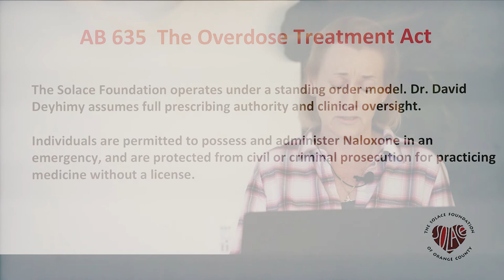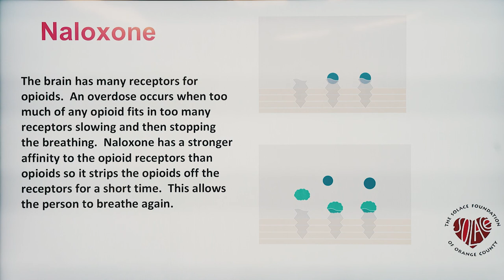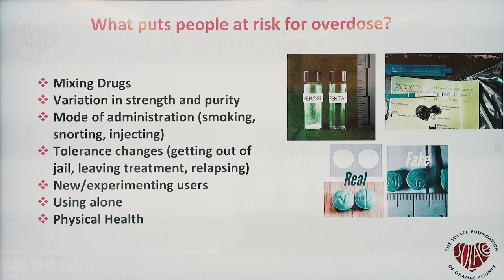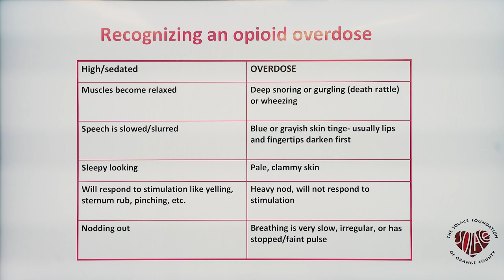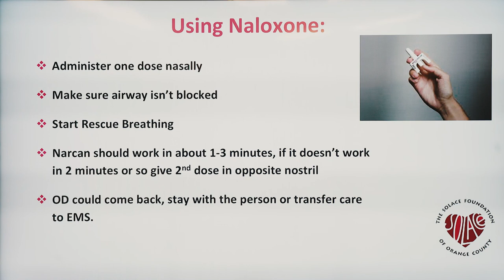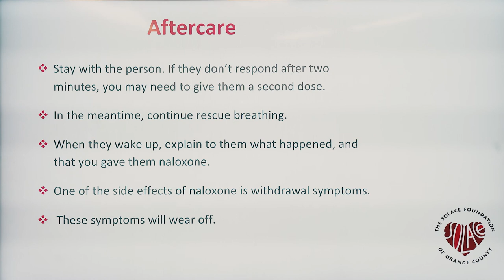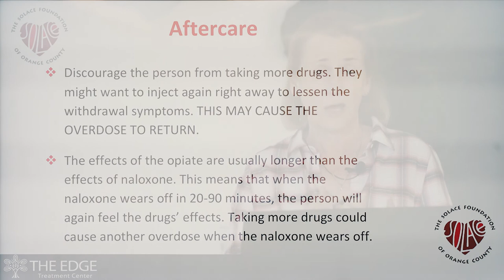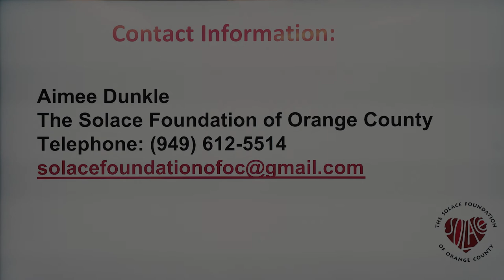Free Narcan Training - Fighting the Opioid Crisis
Every Sunday at The Edge Treatment Center we hold a free Narcan Training, open to anyone interested in getting trained.
We need the movement to stimulate change. All we have is the stigma that promotes silence. Silence is not the answer. We must no longer silence a community of human beings longing to be heard.